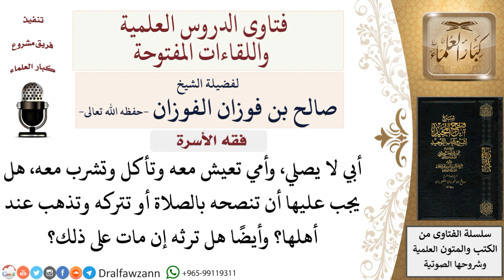ماذا يجب على امرأة التي زوجها لا يصلي؟ وهل ترثه لو مات على ذلك؟ لمعالي الشيخ صالح الفوزان